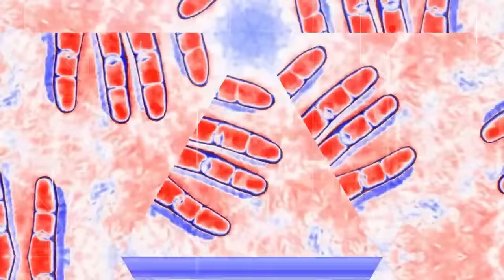Infinitum Bye - To the Light House (OFFICIAL MUSIC VIDEO)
Infinitum Bye - To the Light House

A LIMITED EDITION JEWEL CASE OF 3 CDS + 4 PAGES BOOKLET of Anatomies in Melancholia is available now

About the album :

"Anatomies in Melancholia is very much about incrocing and facing darkness.
It is a sonic inward exploration of the inner nature of memory and the interactions of feedback loops within the vessel of the spirit, through the physics of space and time that we don't usually experience."

Credits:

Director and Executive Producer: Fabian Artunduaga
Production Company: HouseCatStudio